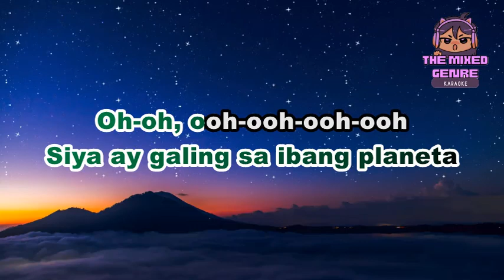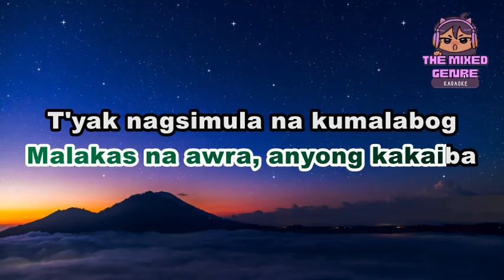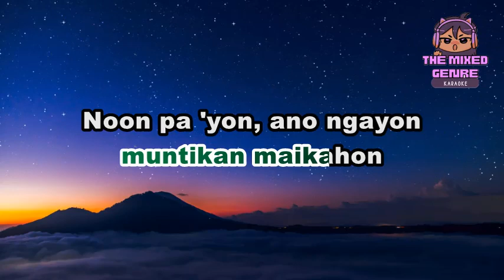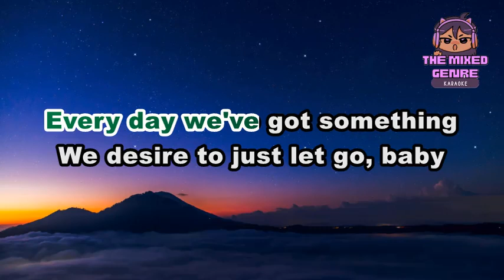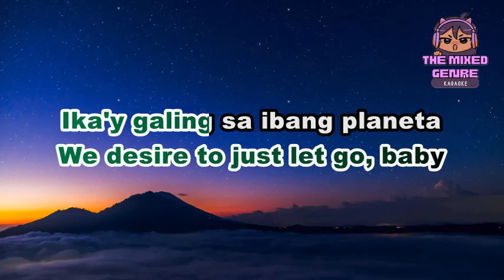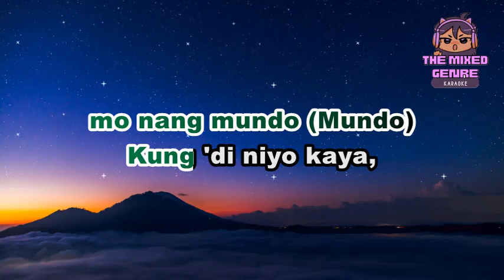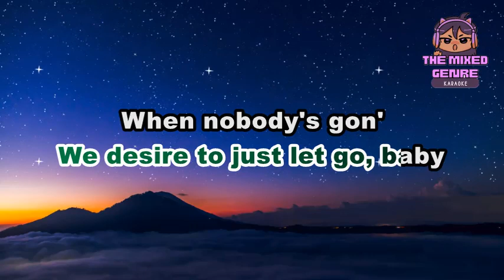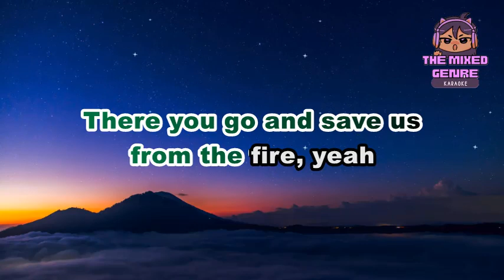Pablo - Tambol | KARAOKE Version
This is A FAN MADE BY THE MIXED GENRE SONG LYRICS version of "Pablo - Tambol"

Original Source:

 • Pablo - Tambol

 • EVM